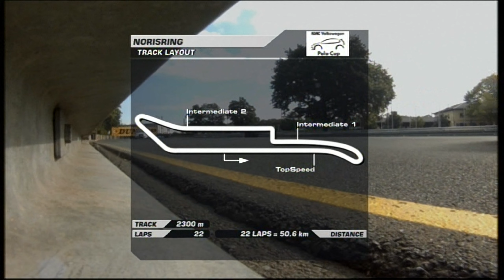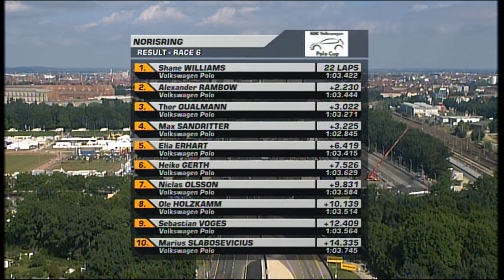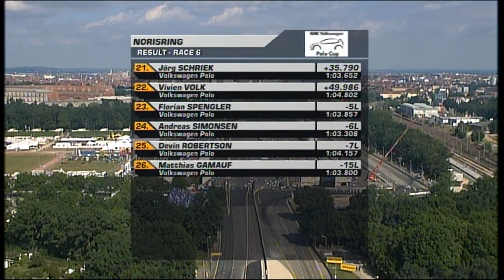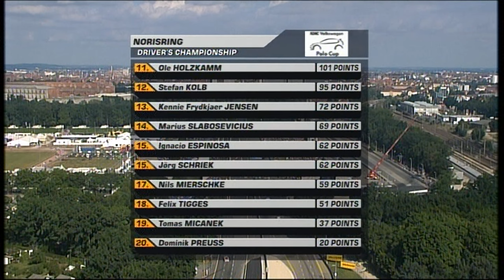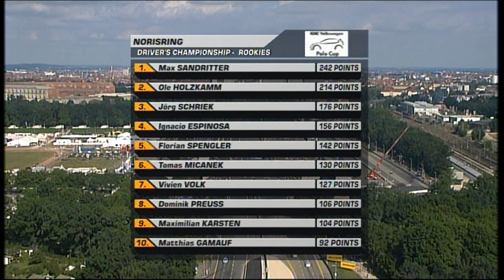Norisring 2008 ADAC Polo Cup Race